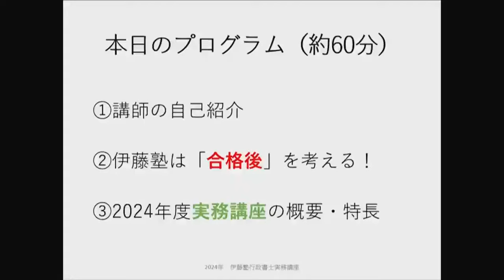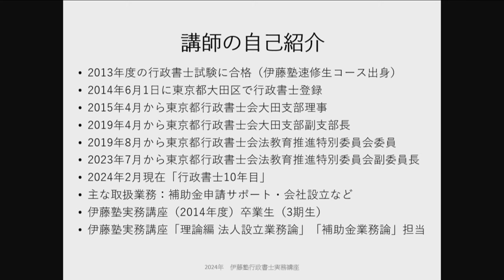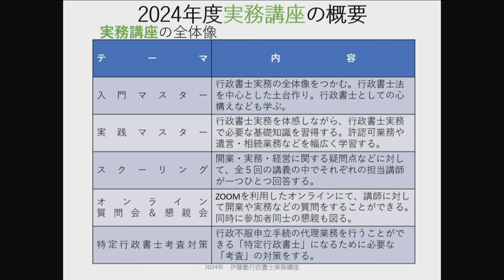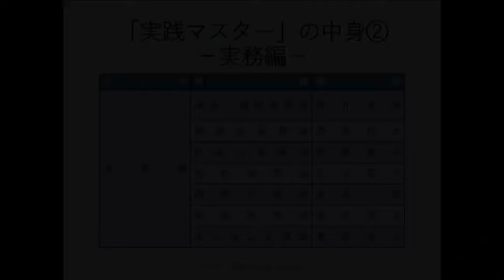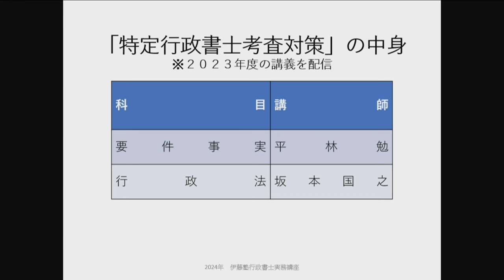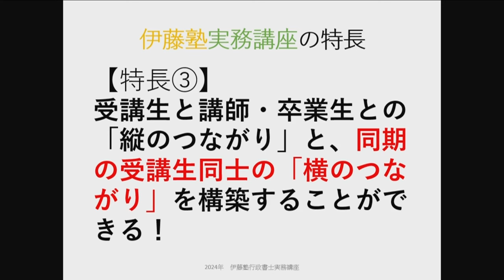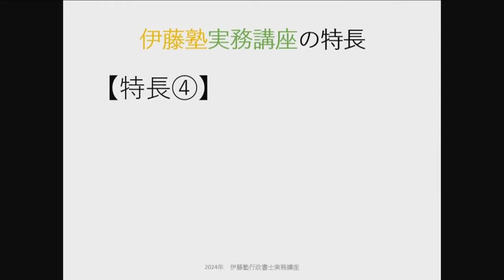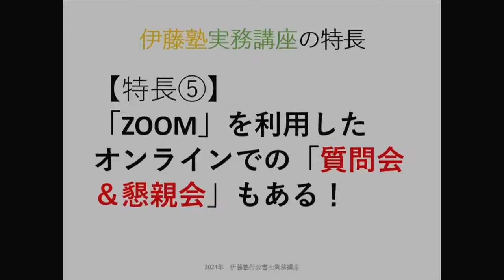【行政書士実務講座】2024実務講座まるわかり説明会～実務講座の講師＆卒業生が講座の魅力を熱く語ります！～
今年もさらにバージョンアップした「2024年 行政書士実務講座」が開講しました！

行政書士試験に合格をしたはいいが、その後、どうしたら良いか？
行政書士実務でできることは？
など、まずは行政書士実務の「体系」を理解し、「基礎力」を身につけることが大切です。

その「体系」を理解し、「基礎力」を身につけることができるのが、
「行政書士実務講座」となります。

行政書士実務講座の概要から、5つの特長などをご案内いたします。

02:50 本日のプログラム
06:41 合格後を考える
24:19 行政書士実務講座の概要
47:50 行政書士実務講座の特長5点